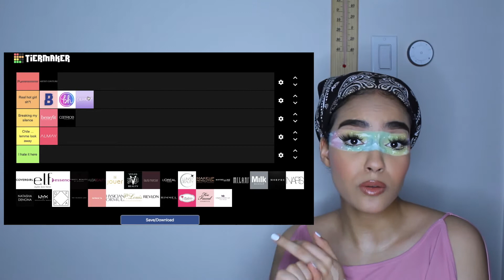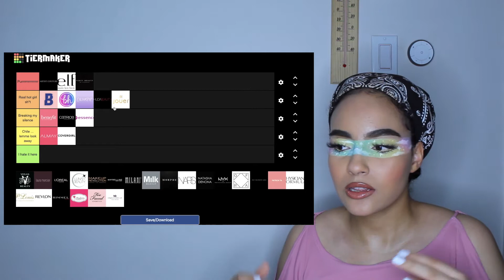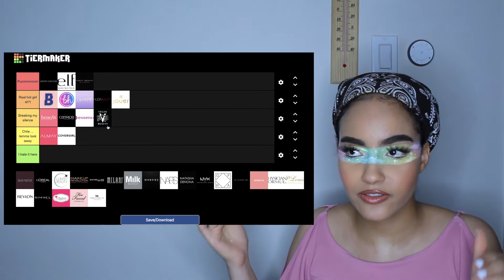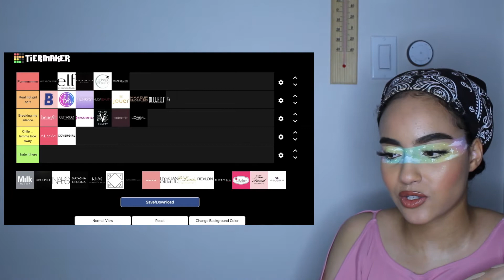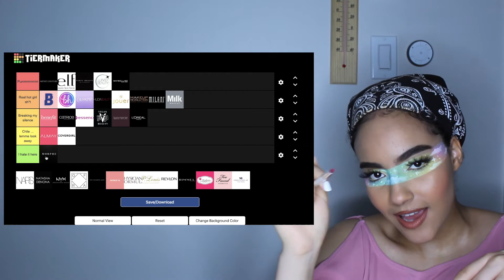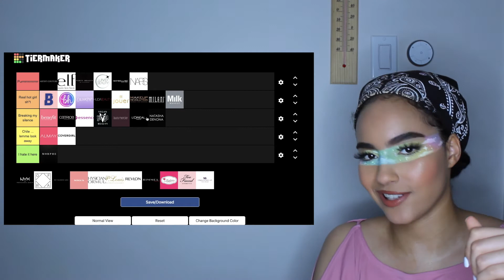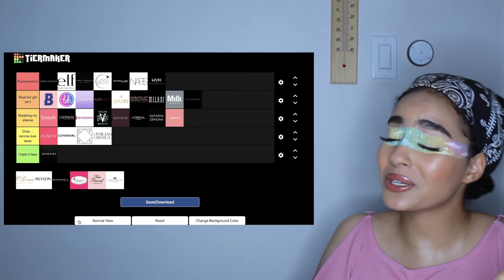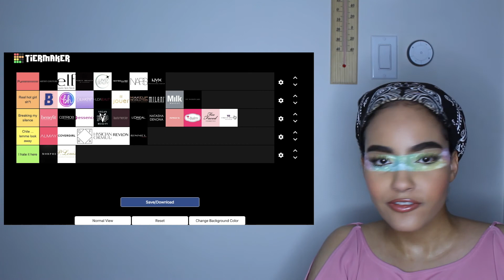Ranking makeup brands -- *brutally honest* | Coraliabulous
Hello darlings, I hope you're doing well. Today's video was particularly fun for me, it includes a few brands on which I'm letting the words flow and expressing a very professional opinion on. That made no sense, but I'm basically ranking these brands so if you wanna see that keep watching and enjoy!

FTC : All opinions are my own, and this video isn’t sponsored.

All my opinions are honest and I'm not trying to brag in any way shape or form.
xoxo,
Coralie